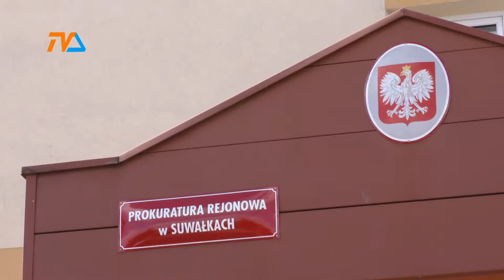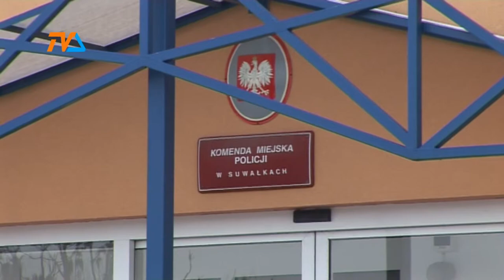82-latka ofiarą oszustwa |TVSUWAŁKI